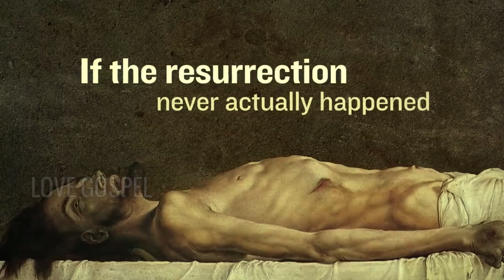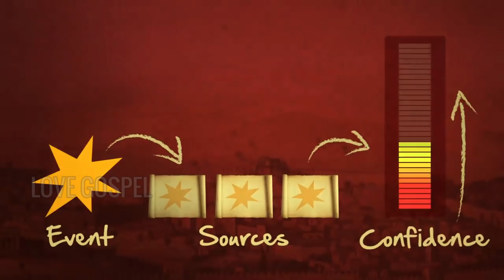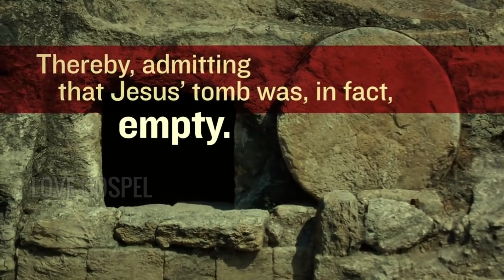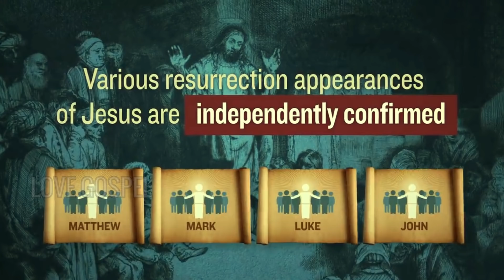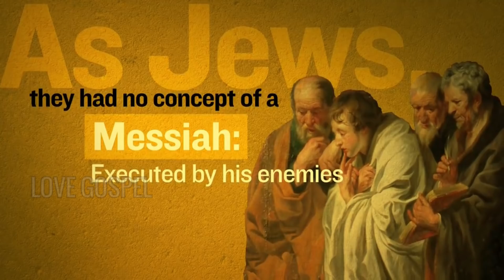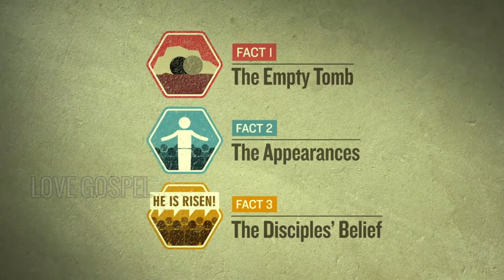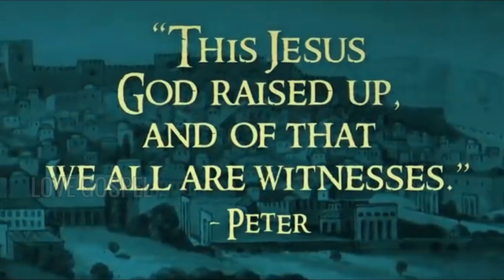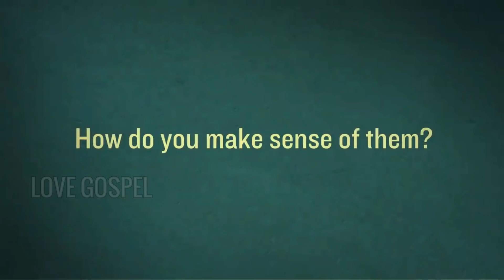IS GOD REALLY RAISED JESUS? యేసును దేవుడు లేపడా? దైవకుమారుడు ఎవరో తెలుసా? EASTER SUNDAY RESURRECTION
HEMATIDROSIS Proved in Jesus
రక్తము చెమట రూపంలో నిజంగా వచ్చిందని నిరూపణ

దేవుడు ఎన్ని రోజులు సమాధిలో ఉన్నాడు.

సిలువ వేసిన యూదుల, రోమియుల న్యాయశాస్త్రాలు
యేసు పై ...అన్యాయపు తీర్పు.

సీయోను కుమారి బయపడకు..
రాజు ఎలా వస్తాడు, ఎలా వస్తున్నాడు.